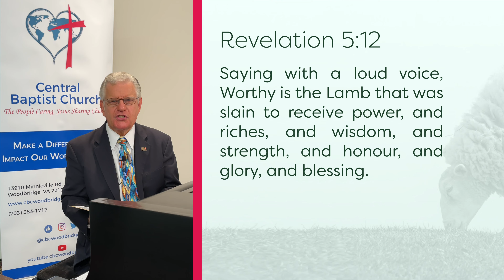From the Shepherd to the Sheep - #374 - CBC